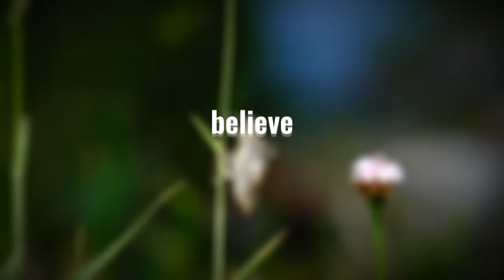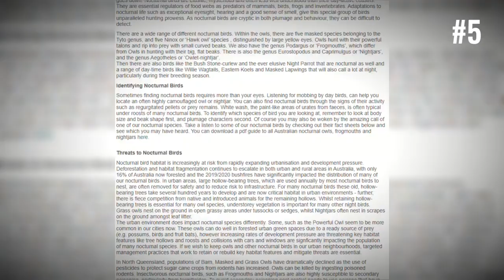10 Most Dangerous Animals That Are About to Go Extinct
They were declared extinct… but somehow, they came back.
From prehistoric fish to vanished birds and mammals, these are 10 extinct species that returned from the dead — creatures thought to be gone forever, only to reappear in the most unbelievable ways.

Scientists call them Lazarus species, animals that defied extinction and re-emerged from the shadows after decades or even centuries.

🧬 Featured Comebacks:
• Coelacanth – a “living fossil” thought extinct for 65 million years
• Lord Howe Island Stick Insect – rediscovered on a remote cliff
• Cuban Solenodon – a venomous mammal back from oblivion
• Takahe Bird – New Zealand’s rarest bird returns
• Night Parrot – found again after 100 years
• Lazarus Frog, Wollemi Pine, and more unbelievable survivors!

These rediscoveries prove that extinction isn’t always the end. 🌿